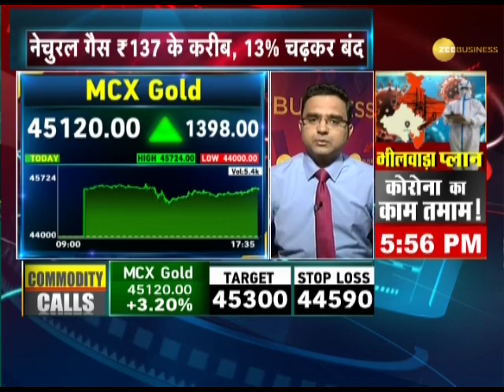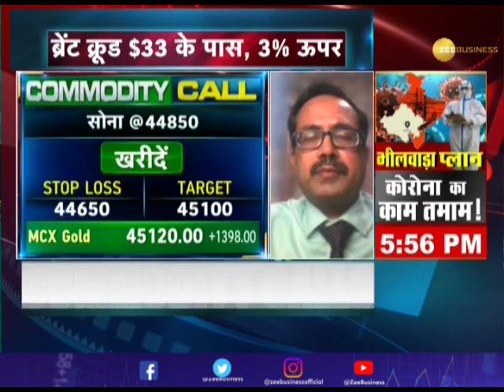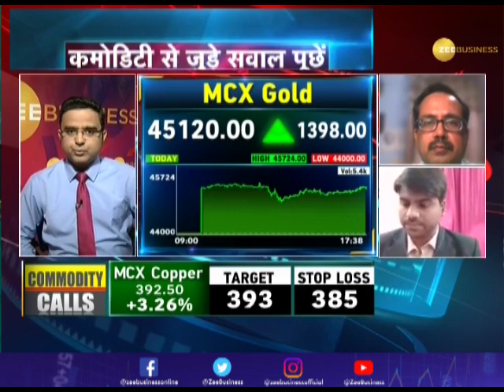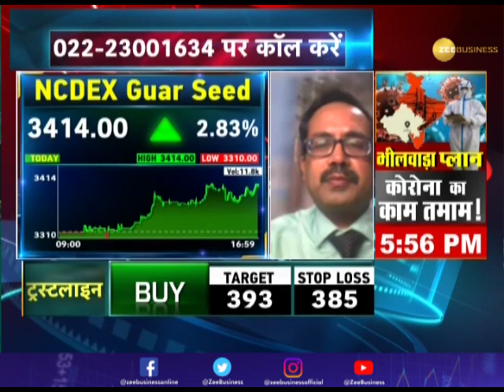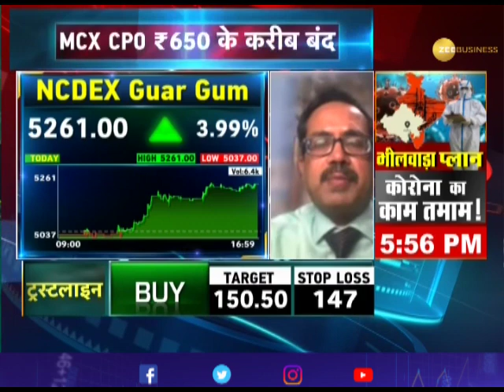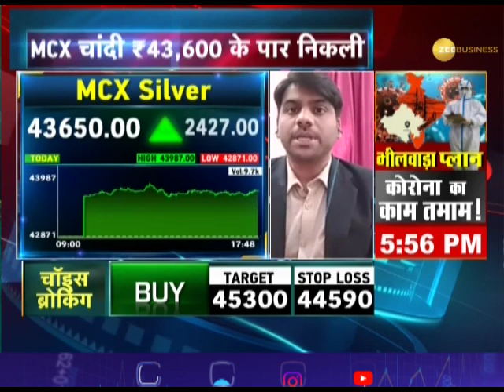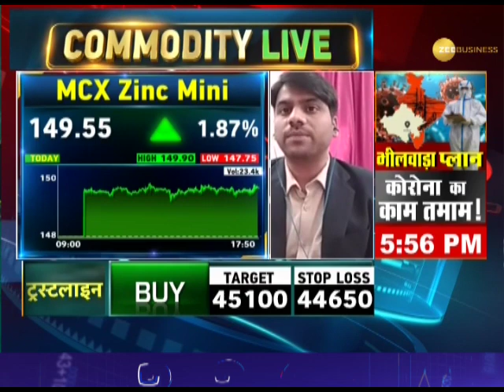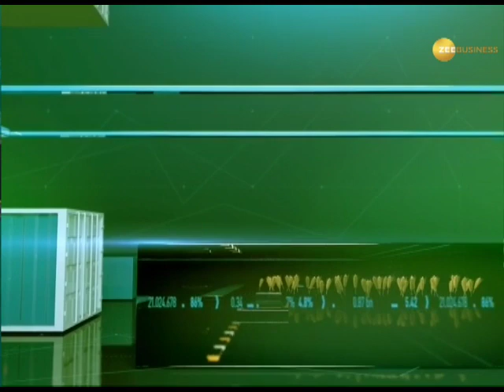Commodities Live: Know about action in commodities market; April 07, 2020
Watch this segment to know about action in the commodities market on April 07, 2020.

Zee Business: shorturl.at/hpqX6
WION: shorturl.at/fwKO0
Zee News English: shorturl.at/aJVY3
Zee News Hindi: shorturl.at/eorM1
DNA News: shorturl.at/rBOY6
BGR: shorturl.at/eioqL